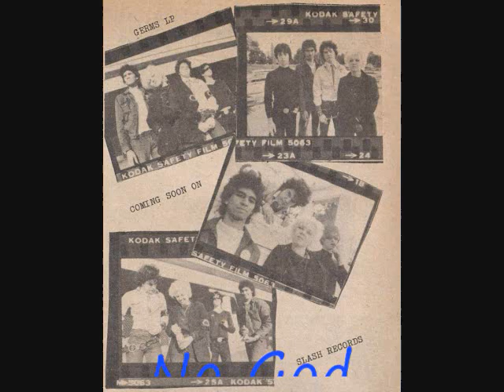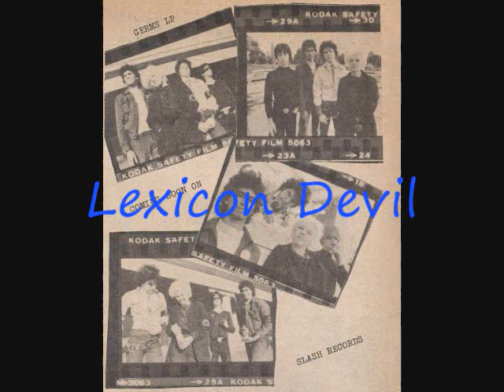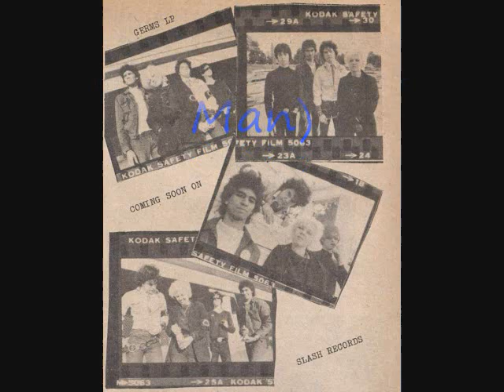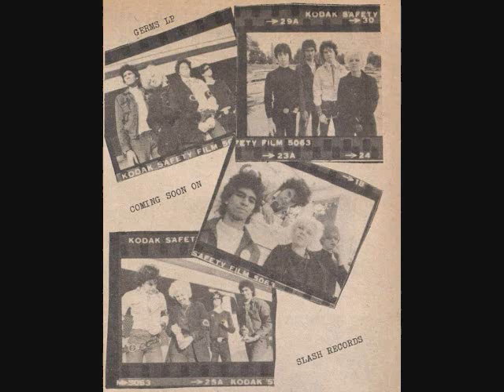Germs - Masque, Los Angeles 12-31-78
Audio only.

setlist:
01. What We Do Is Secret
02. Strange Notes
03. Forming
04. Dragon Lady
05. No God
06. Manimal
07. Lexicon Devil
08. The Slave
09. Our Way
10. Richie Dagger's Crime
11. Shut Down (Annihilation Man)
12. Circle One
13. Round And Round